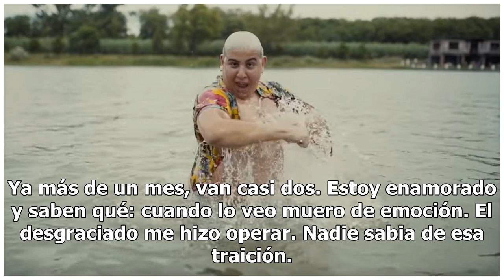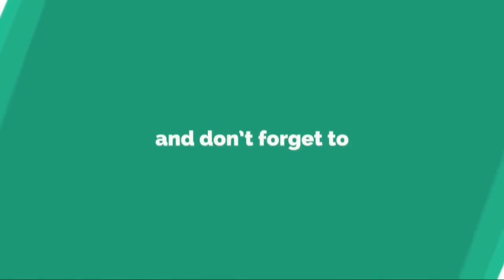El “Chapu” Martínez presentó su nuevo videoclip y es furor en las redes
El “Chapu” Martínez presentó su nuevo videoclip y es furor en las redesAlgunos famosos forman parte del video de la nueva canción del creador del viral “Traeme la copa, Messi”. ¡No te lo pierdas! Video: Chapu MartinezA través de su canal en YouTube, el “Chapu” Martínez presentó públicamente su nuevo...